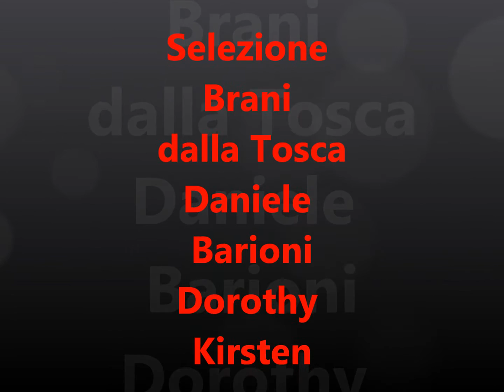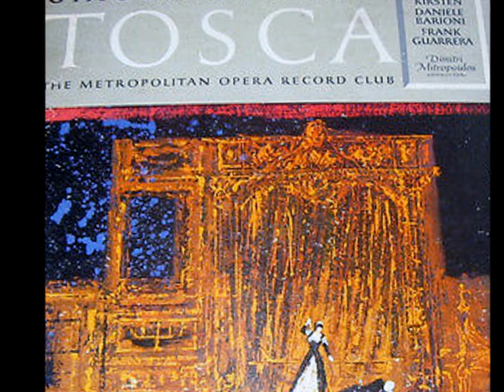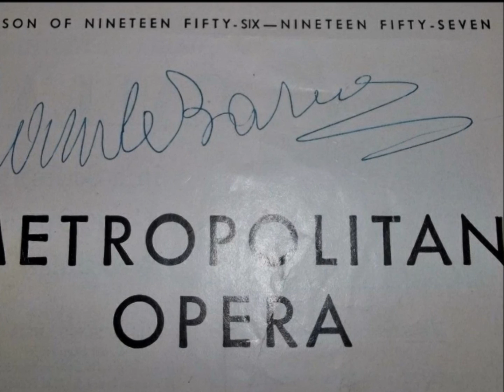Daniele Barioni Dorothy Kirsten Tosca G Puccini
Tosca Giacomo Puccini
Daniele Barioni Tenore  Dorothy Kirsten Soprano